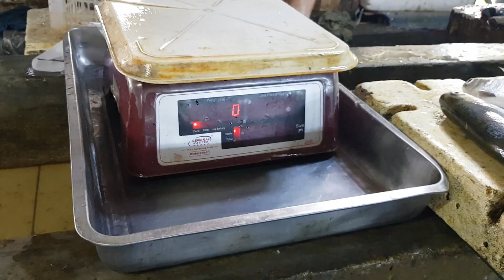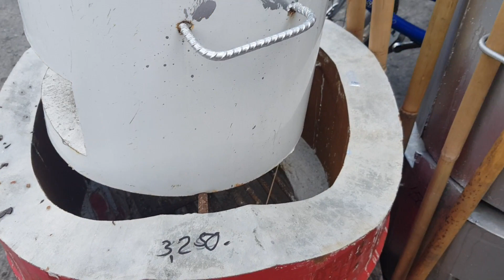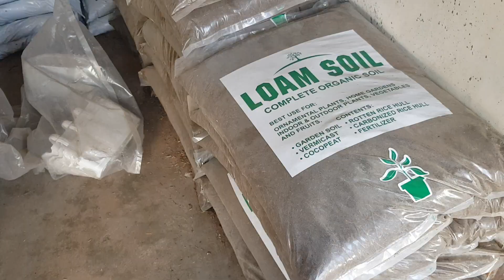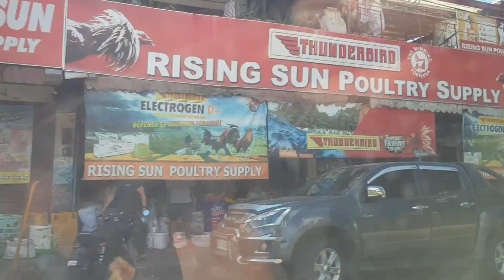DASMARIÑAS CITY MARKET | Life of a Single Mom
HELLO MGA LABS! Today we go to DasmariÑas city market! ENJOY WATCHING

Hello mga labs, welcome sa aking channel! I'm your MAMSHIE JOY at samahan niyo ko sa aking pang araw-araw na buhay. Sana suportahan niyo ko sa aking vlog journey!